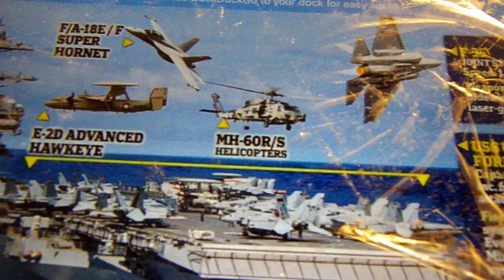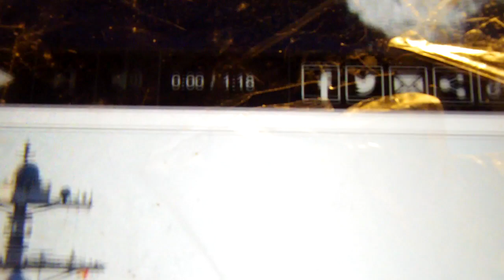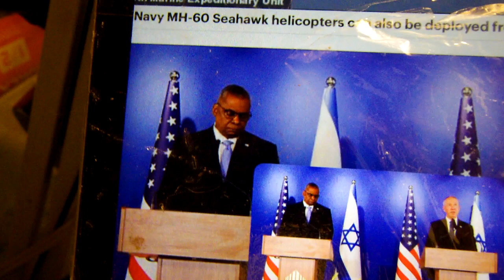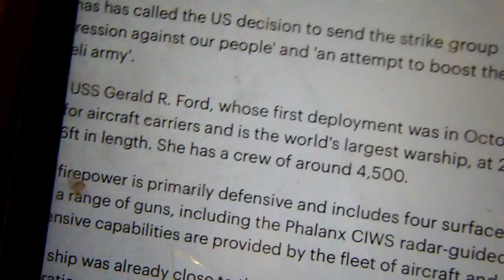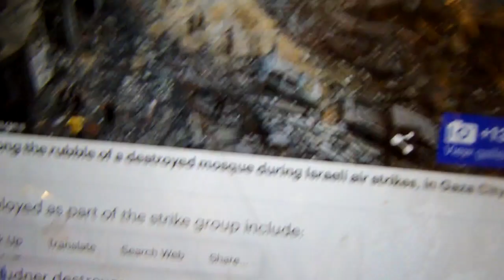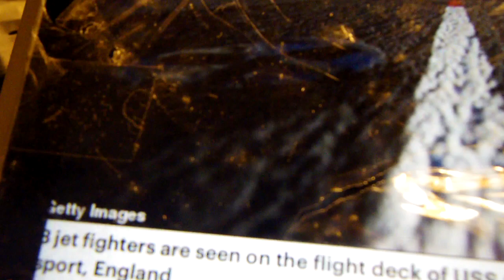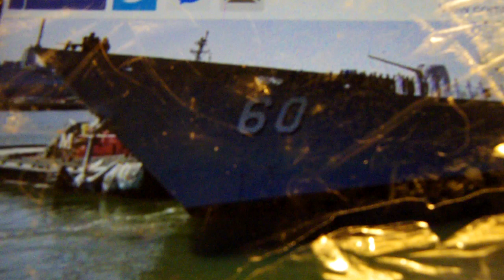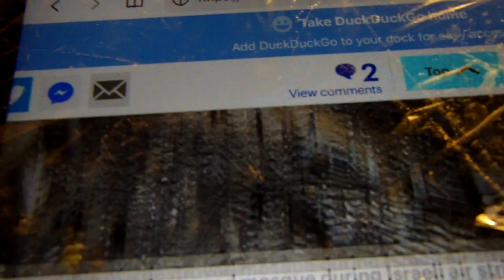Over-The-Top Reaction to Israel Flying Bicycle War Congress VACATIONS til Next Week So, No SPEAKER!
U.S. send Navy to WAR in Israel. but Republicans refused to hold hearing for nominee months ago in Congress, so NO HEAD OF NAVY!!!
Send military to WAR with REPUBLICANS IN CONGRESS REFUSING TO CONSIDER NOMINEES FOR POSITIONS!!!
War could have been prevented through ambassador, but REPUBLICANS in CONGRESS REFUSED TO HOLD HEARING FOR ISRAEL AMBASSADOR NOMINEE FOR MONTHS, so now they realize that congress in NOT TIK-TOK and they need and ambassador ASAP, but by the time he gets there THOUSANDS more will have been killed and he will be getting started in the middle of ISRAEL'S WAR FOR EXTERMINATION!!!
Biden declares U.S. support for ISRAEL, but Congress is on VACATION until next week, epub AFTER Holiday, and they see no need to return. Oh yes, and the Republicans just voted out the House Speaker, with no good replacement. SO, NO SPEAKER!!!

Let's see, no speaker, congress on vacation so no congress, no speaker replacement, erefuse to allow generals for military, ambassador, Navy head, Trump family taking Billions of secretive money, derived from U.S. aid via U.S. taxpayers, from Israel (and probably Russia), Trump accused of selling U.S. military secrets. Devil Donald Trump and Republicans Demand EXECUTION of GENERAL MARK MILLEY!!!

WATCH THIS 10/09 2023 (Third day of Israel War and Day After Extermination Begins) VIDEO:
Former President Donald Trump appeared to be in a good mood on Monday (Columbus Day), dancing his way across a New Hampshire stage before addressing the crowd about the terror attacks that struck Israel.

During a speech in Wolfeboro, NH, Trump acknowledged the deaths of hundreds of Israelis.

"We are closer to World War III than we've ever been," Trump said. "And I'm the only one that will prevent World War III."

But he didn't let the bad news get him down.

The former president could be seen dancing as he exited the stage.

0174